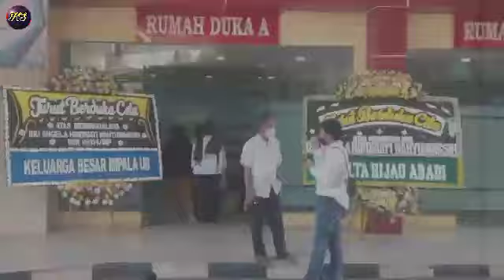Innalillahi, Duka Suti Karno! Saat Melawan Penyakitnya, Keluarga Antar Jen4sah ke Tempat Pemakaman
Suti Karno mengunggah beberapa foto mulai dari keranda jenazah sang kakak, hingga foto-foto saat keluarga mengantarkan ke tempat peristirahatan terakhir.

"Inilah akhir dari sebuah perjalan hidup, kematian ...innalillahi wa innalillahi rojiun,selamat jalan kakak ku Endang Yostina," tulis Suti Karno pada postingan Instagram pribadinya.